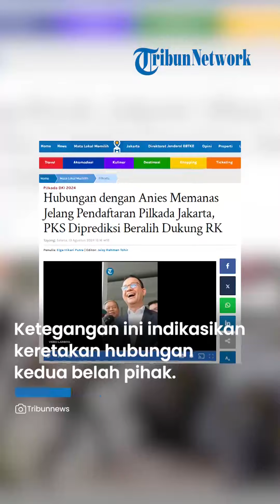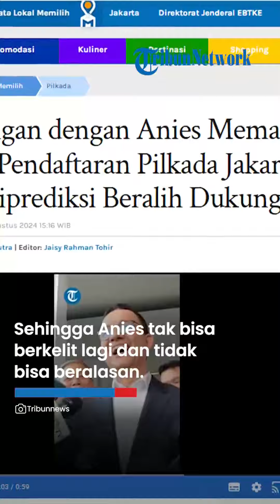Diprediksi Beralih Dukung RK, Hubungan PKS dengan Anies Memanas Jelang Pendaftaran Pilkada Jakarta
TRIBUN-VIDEO.COM - Hubungan Anies Baswedan dengan Partai Keadilan Sejahtera (PKS) kian memanas jelang pendaftaran Pilkada Jakarta 2024 pada 27 Agustus mendatang.

Keduanya saling adu argumen terkait batas waktu 40 hari yang diberikan PKS kepada Anies untuk mencari rekan koalisi yang berakhir pada 4 Agustus lalu.

Pengamat politik Ujang Komarudin menyebut, ketegangan ini mengindikasikan keretakan hubungan kedua belah pihak yang sudah dibangun sejak Pilgub DKI Jakarta 2017 silam.

“Ini memang indikasi hubungan keduanya sedang tidak baik-baik saja. Hubungan keduanya sedang memanas, sedang tidak akur,” ucapnya, Selasa (13/8/2024).

Menurutnya, PKS seolah hanya mencari alasan untuk menyingkirkan Anies Baswedan dan kemudian merapat ke Koalisi Indonesia Maju (KIM) untuk mendukung Ridwan Kamil.

Sebab, permasalahan ini seharusnya tak berlarut-larut bila PKS bisa menunjukkan perjanjian soal batas waktu 40 hari tersebut di Surat Keputusan (SK) yang diberikan kepada Anies.

Sehingga Anies tak bisa berkelit lagi dan tidak bisa beralasan tak mengetahui adanya batas waktu untuk mencari rekan koalisi.

“Kalau memang ada tenggat 40 hari kan pasti bisa diperlihatkan oleh PKS SK-nya. PKS kan bisa menunjukkan itu, kalau diperlihatkan kan Anies jadi enggak bisa mengelak,” ujarnya.

“Tapi yang terjadi sekarang ini, PKS hanya membantas saja, tapi tidak memperlihatkan SK-nya itu,” tambahnya menjelaskan.

Atas dasar itu, akademisi Universitas Al-Azhar ini berkeyakinan PKS bakal melakukan manuver dengan bergabung dengan KIM untuk mengusung Ridwan Kamil.

Artinya, peluang Anies untuk kembali maju dalam kontestasi politik tingkat daerah makin mengecil.

“Apapun itu, saat ini sedang terjadi ketegangan antara PKS dengan Anies. PKS punya kemungkinan, punya indikasi mengusung kandidat KIM, bukan Anies,” tuturnya.

PKS Tak Lagi Prioritaskan Usung Anies di Pilkada Jakarta 2024

PKS terang-terangan mengatakan tengah menjajaki kemungkinan bergabung dengan KIM dan mengusung Ridwan Kamil di Pilkada Jakarta 2024.

Keputusan ini diambil setelah pasangan Anies Baswedan - Sohibul Iman (AMAN) yang sebelumnya diusung PKS tak kunjung mendapatkan rekan koalisi hingga 4 Agustus 2024.

Adapun 4 Agustus menjadi batas akhir kesempatan yang diberikan PKS kepada Anies untuk mecari rekan koalisi.

“Ketika tenggat waktu 4 Agustus itu sudah lewat, maka opsi kedua ini yang akan kami kaji, kami bahas, dan kami perdalam."

" Itulah kemudian pimpinan kami berkomunikasi dengan pimpinan partai politik lain, termasuk KIM,” ucap Juru Bicara PKS Muhammad Kholid di Kantor DPP PKS, Pasar Minggu, Jakarta Selatan, Sabtu (10/8/2024).

“Sekarang kami mendalami komunikasi di opsi kedua ini. Lebih mendalami opsi kedua ini dengan pimpinan KIM,” tambahnya menjelaskan.

Kholid menyebut, keputusan ini diambil lantaran PKS ingin mendorong kadernya maju di Pilkada Jakarta 2024.

Sebab, PKS merupakan partai pemenang pemilu di Jakarta dengan jumlah suara di Pileg DPRD DKI mencapai satu juta lebih.

“Keputusan kami tidak berubah sejak awal, karena aspirasi dari mandat warga Jakarta tertinggi itu PKS, karena kami pemenang pemilu, maka PKS memutuskan kadernya untuk maju sebagai cagub atau cawagub,” tuturnya.

Artikel ini telah tayang di TribunJakarta.com dengan judul Hubungan dengan Anies Memanas Jelang Pendaftaran Pilkada Jakarta, PKS Diprediksi Beralih Dukung RK,
Penulis: Elga Hikari Putra | Editor: Jaisy Rahman Tohir